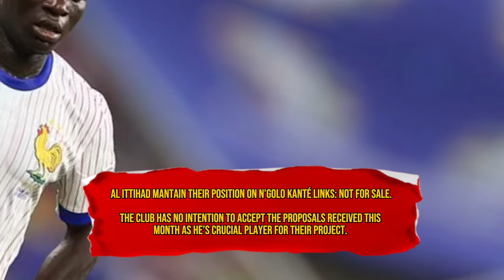Mbappe Sue PSG | Eric Ten Hag Said This About Man United | N’golo Kante Back In Europe